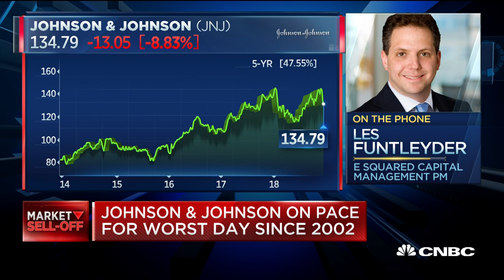Johnson & Johnson stock sinks on reports of asbestos in baby powder for decades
Les Funtleyder, health care portfolio manager at E-Squared Capital Management, discusses Johnson & Johnson stock after a bombshell Reuters report that the company had known about asbestos in its baby powder for years.